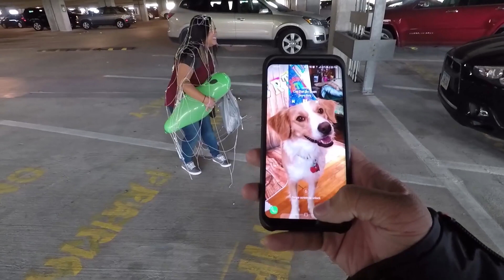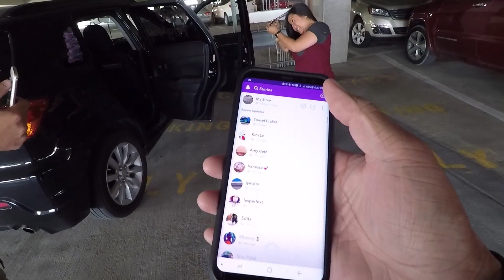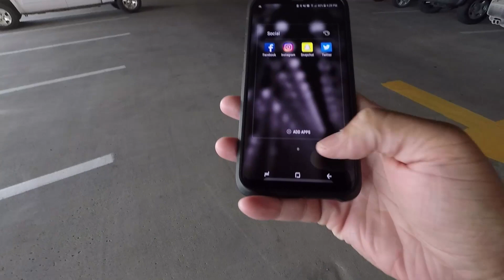Co-worker Last day Trolling